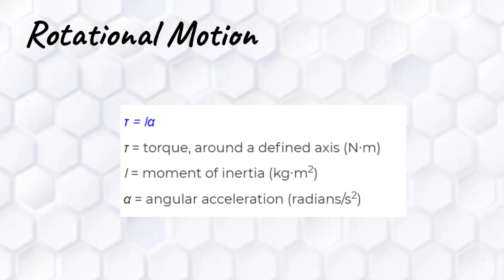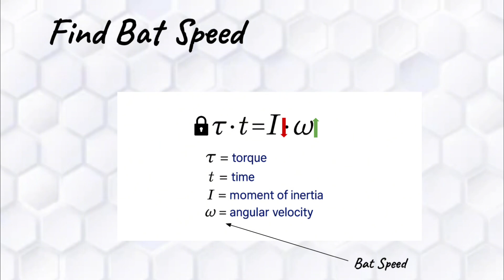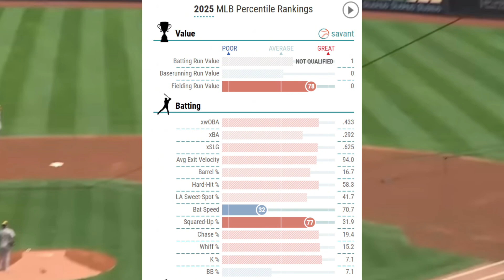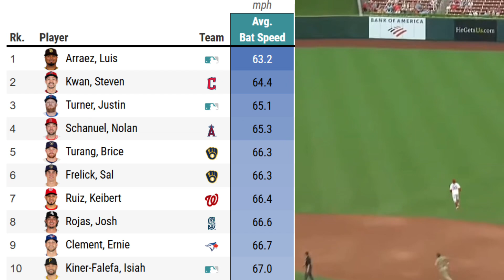MLB’s Torpedo Bats Explained: What do they do & how do they work?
What’s up guys today we will break down the science and analytics behind baseball's newest trend in torpedo bats! Remember if you guys enjoyed then make sure to hit that like and subscribe button down below Currently only 3% of people who watch my videos are subscribed and that is crazy it’s the lowest I’ve ever seen so if you could subscribe that would be awesome thanks in advance!

0:00 Introduction
1:22 Explaining Bat Speed
3:08 Torpedo Bat Physics
5:20 Torpedo Bat Impacts
5:57 Are the Legal? & Leaguewide Implications
7:52 Conclusion